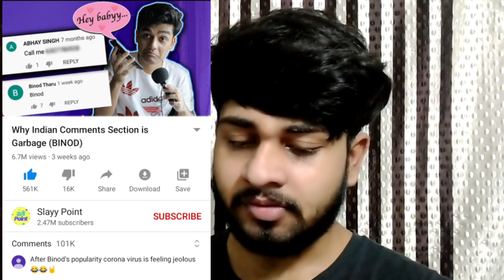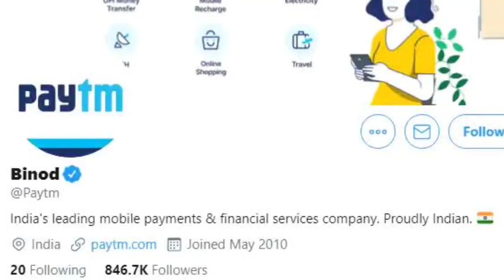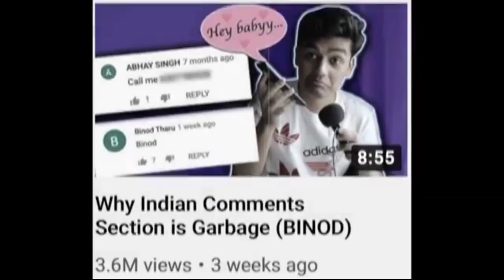FINALLY I FOUND WHO IS BINOD? | RAVI GUPTA VLOGS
Hlw Everyone Ye Vlog Mere YouTube Ke Trending Topic Se Related Hai Jis Topic Ka Name Binod Hai Or Maine Iss Vlog Mein Ye Clear Kiya Hai Ki Binod Hai Kya Ya Kuch Hai Bhi Ki Nahi Ager Aapko Ye Vlog Achi Lagi To Please Mere YouTube Channel RAVI GUPTA VLOGS Ko Subscribe Jarur Kare Or Ye Video Ko Like, Share Or Comment Kar Ke Jarur Batiye Video Kasa Laga 😊🙏